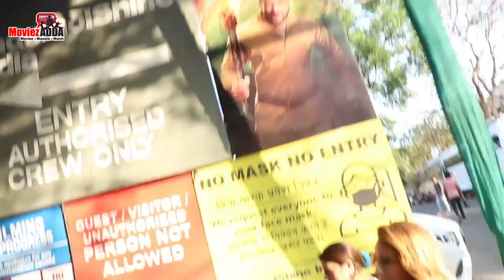Mithun Chakraborty & lulia Vantur Spotted At Film City Bigg Boss Set